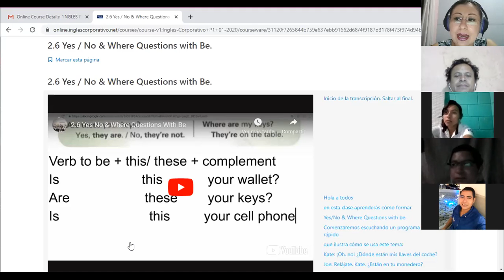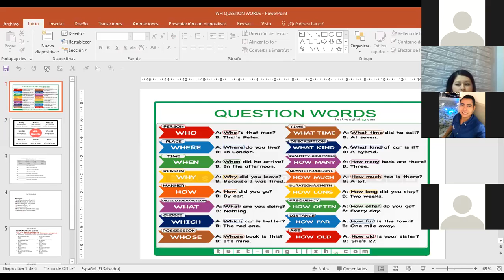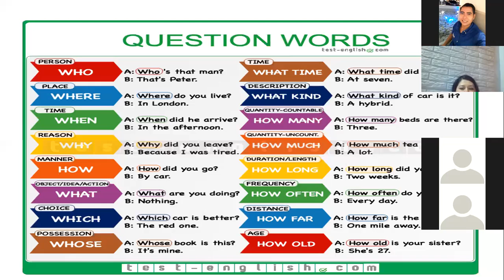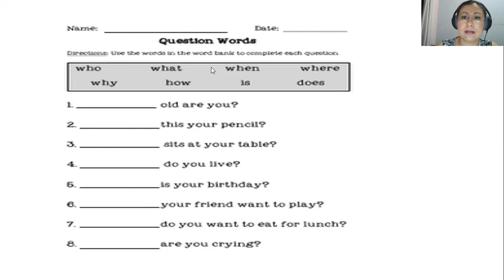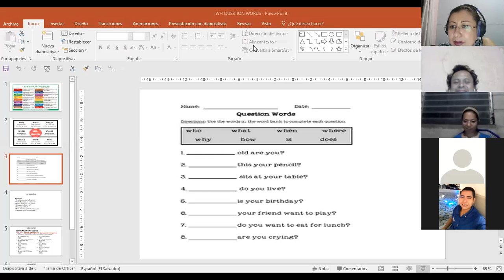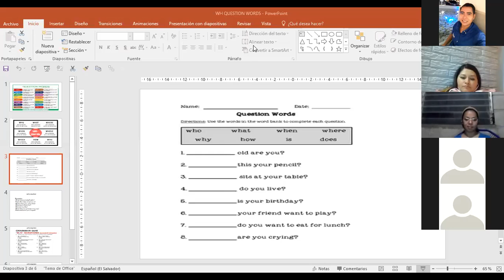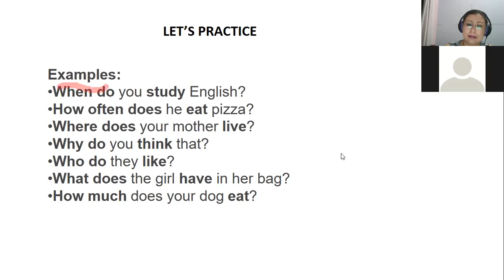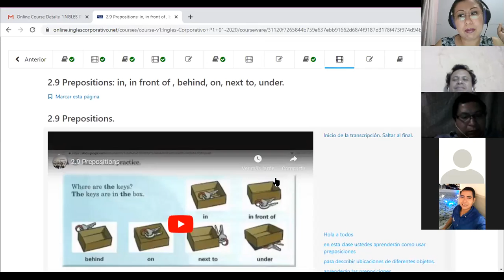Ingles Corporativo-P1-02-8-9PM Class 6 Yes No questions with Be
Participants learn how to ask and answer yes/no questions using verb TO BE. Introduction of WH questions.